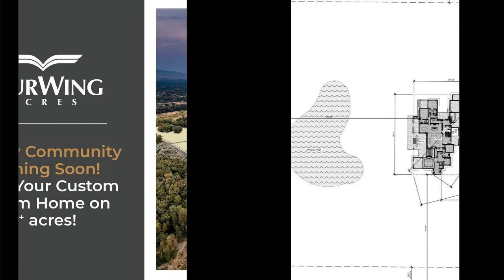Tbd W Duck Alley Ln Eagle, ID 83616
Matt Bauscher - Amherst Madison Boise
5 beds 5.5 baths